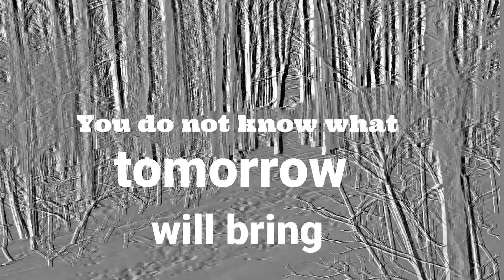ENCOURAGEMENT during the VIRUS - What are your plans for TODAY - TOMORROW? April 13th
Living for Someone Other than Me!  What are your plans for Tomorrow?  Are you facing Loss - Hardship - Living for Pleasure or Power? Is there place to rest?  Find Guidance in God and Rest and Peace in His Will.   God's Word is Guidance!  James 4:13
Have you read your Bible today?